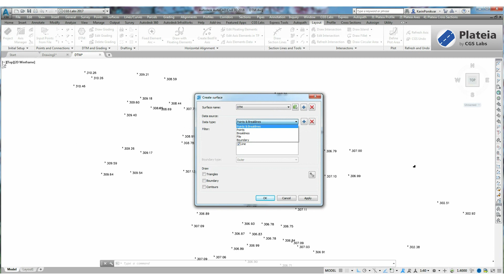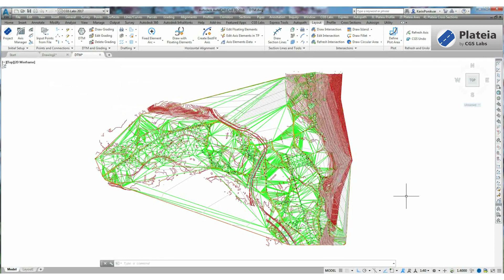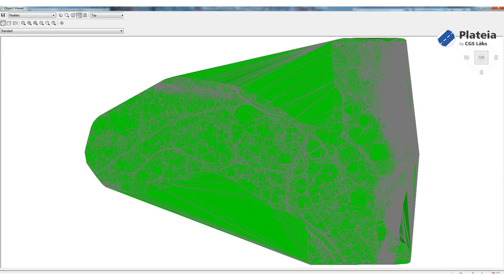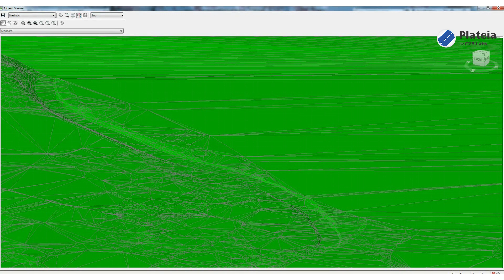Plateia - Digital Terrain Modeling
Plateia, professional software solutions for Civil Engineering
BIM Ready Solution for Roadway Design & Reconstruction

Plateia is a professional, BIM-ready, 3D road design and reconstruction software solution. It provides the commands and tools to support the entire design process, from preliminary to detailed design, from the initial input of survey data to complex 3D road models with analysis tools, to documentation and publishing features. Using its flexible, dynamic data model, Plateia supports BIM (Building Information Modeling) workflows and processes. Plateia’s carefully designed UI and workflows are consistent with the road design engineering practice. This makes Plateia surprisingly fast-to-learn and easy-to-use.